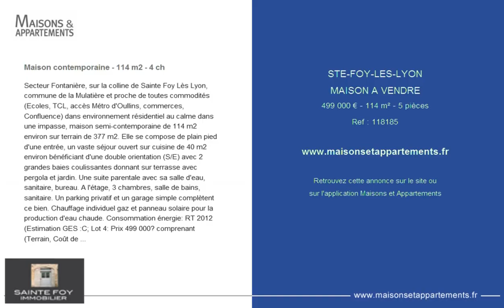STE-FOY-LES-LYON - MAISON A VENDRE - 499 000 € - 114 m² - 5 pièces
Référence : 118185

Maison contemporaine - 114 m2 - 4 ch
Secteur Fontanière, sur la colline de Sainte Foy Lès Lyon, commune de la Mulatière et proche de toutes commodités (Ecoles, TCL, accès Métro d'Oullins, commerces, Confluence) dans environnement résidentiel au calme dans une impasse, maison semi-contemporaine de 114 m2 environ sur terrain de 377 m2. Elle se compose de plain pied d'une entrée, un vaste séjour ouvert sur cuisine de 40 m2 environ bénéficiant d'une double orientation (S/E) avec 2 grandes baies coulissantes donnant sur terrasse avec pergola et jardin. Une suite parentale avec sa salle d'eau, sanitaire, bureau. A l'étage, 3 chambres, salle de bains, sanitaire. Un parking privatif et un garage simple complètent ce bien. Chauffage individuel gaz et panneau solaire pour la production d'eau chaude. Consommation énergie: RT 2012 (Estimation GES :C; Lot 4: Prix 499 000€ comprenant (Terrain, Coût de construction, VRD, Assurance Dommage Ouvrage, Taxes diverses) et hors frais de notaire calculés sur la valeur du terrain. Honoraires charges Vendeur.4 autres constructions disponibles sur terrain de 279 m2 à 393 m2 pour une surface de plancher de 115 m2 environ.Pour visiter ou connaître la valeur de votre bien, contact Agence de Sainte Foy Lès Lyon 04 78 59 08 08. Les Plus : TB Situation dans Impasse - Prox Toutes Commodités

Cette annonce vous est proposée par l'agence SAINTE FOY IMMOBILIER